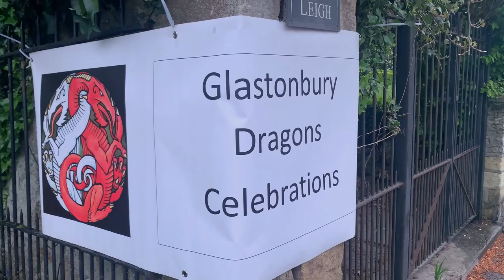Beltane in Glastonbury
If there is a place to be on Betane day then it has to be Glastonbury.
So I grabbed my cameras and headed on down there.
If you were there but you did not get see everything then you are in the right place.
If you couldn't make it on the day then sit back with a cuppa and enjoy the highlight of Glastonbury's calendar laid out before you